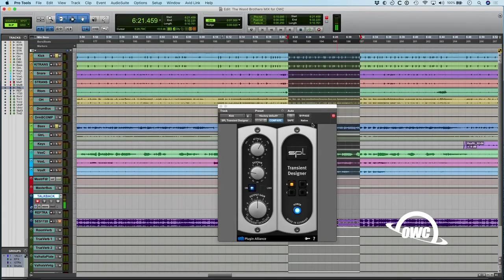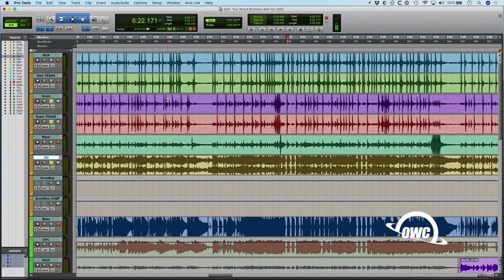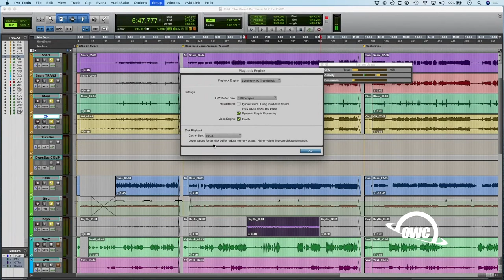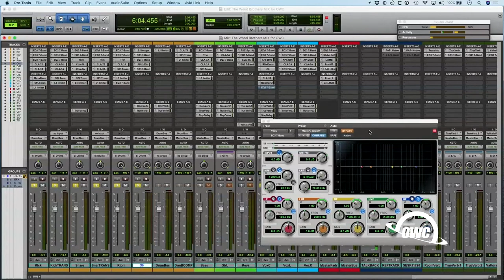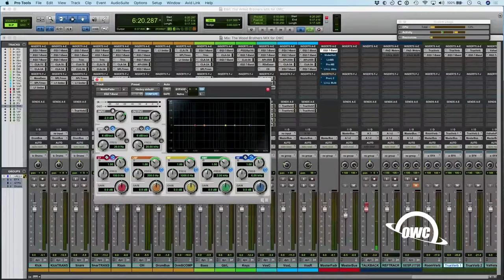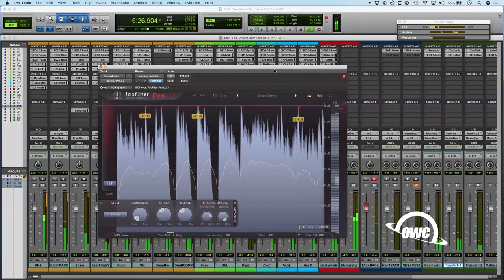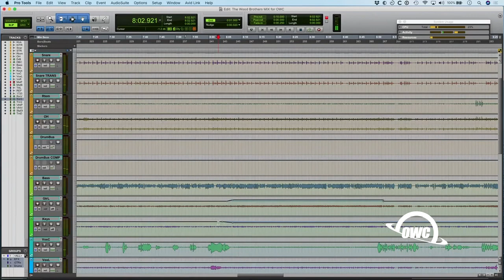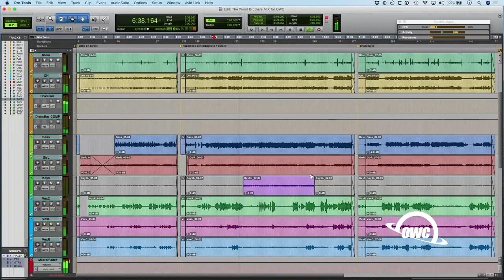Audio Engineering 101 - Learn to Mix and Master Audio with JAMINTHEVAN & OWC Episode 2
Join us in the studio for an in-depth mixing tutorial live stream with Jam in the Van's mixing engineer Sean P. Jones! Ask questions and learn from the best as we teach you how we mix Jam in the Van sessions.

On this stream we mix The Wood Brothers session from AMERICANAFEST 2019.